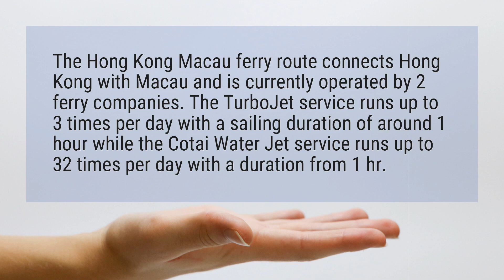How long does it take from Hong Kong to Macau?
The Hong Kong Macau ferry route connects Hong Kong with Macau and is currently operated by 2 ferry companies. The TurboJet service runs up to 3 times per day with a sailing duration of around 1 hour while the Cotai Water Jet service runs up to 32 times per day with a duration from 1 hr.

Reference:
Hong Kong to Macau ferry tickets, compare times and prices